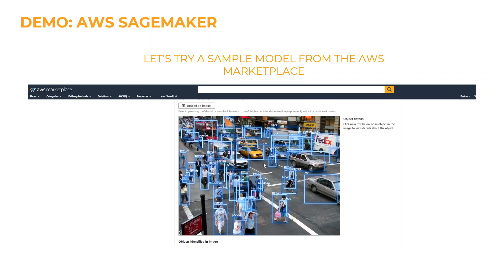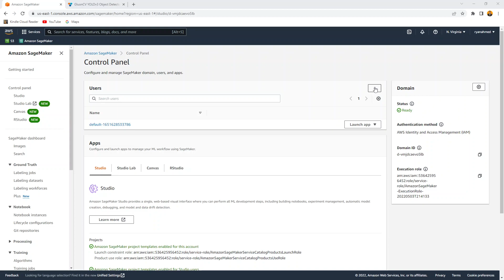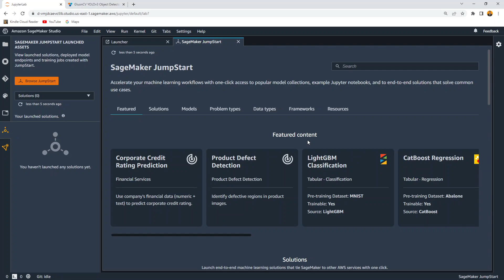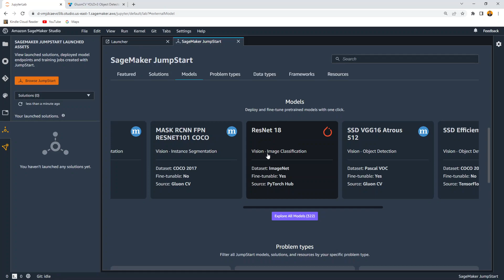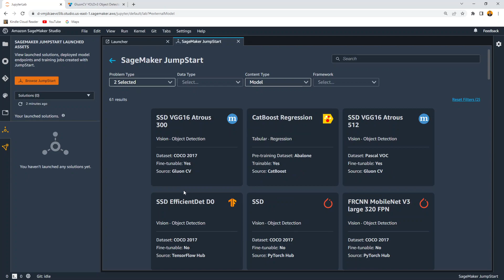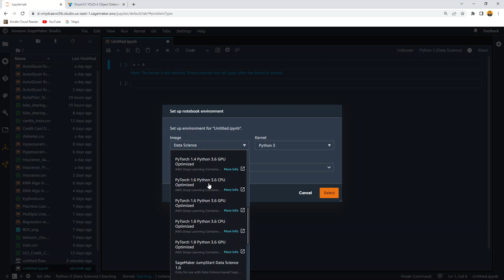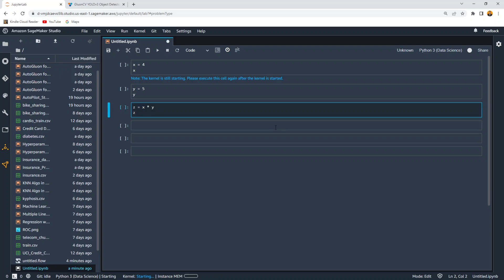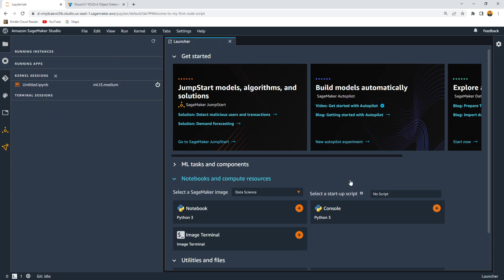🤖What is Amazon SageMaker Studio? With New Features (2022)!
Amazon SageMaker is a fully-managed machine learning workflow platform that provides services on data labeling, model building, training, tuning and deployment.

SageMaker allows data scientists and developers to build scalable AI/ML models easily/efficiently.

Models could be deployed in production at a much faster rate and with a fraction of the cost.

Amazon SageMaker Studio is a fully integrated development environment (IDE) for machine learning.

It offers one web-based visual interface to build, train, and deploy AI/ML models at scale.

Developers can easily create and manage experiments, tune models, upload data.

All ML development activities including notebooks, experiment management, automatic model creation, debugging, and model drift detection can be performed within the unified SageMaker Studio visual interface.

MATLAB/SIMULINK Bible|Go From Zero to Hero!

Autonomous Cars: Deep Learning and Computer Vision in Python

Thanks and see you in future videos!